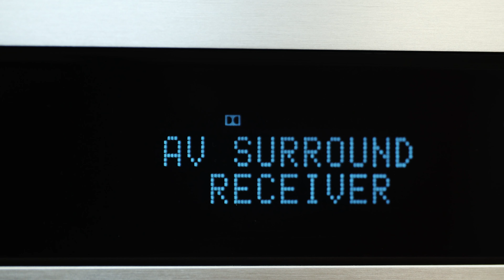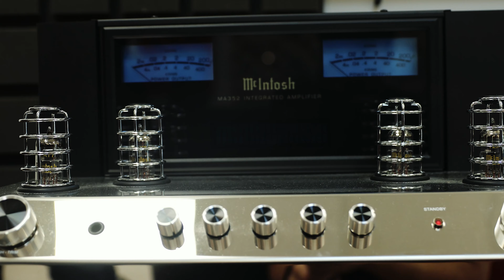Quang cáo TNT STUDIO AUDIO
Covy Studio ( Praha)
  ĐẠI LÝ CHÍNH THỨC CHUYÊN ÂM THANH CAO CẤP.
Từ tháng 3 năm 2020 Covy Studio Praha Được chính thức làm đại lý phân phối cho các thương hiệu âm thanh cao cấp của Mỹ Anh Đức Ý  và nhiều thương hiệu khác như:

    McInstosh

    Pass labs

    Naim

    Rotel

    Denon

    Mytek Hi-Fi

    Vpi

    T+A Hi-Fi

    Sonus Faber

    Bowers & wilkins

    ProAC

    Harbeth

    Spendor

    Inakustik

    Conrad- Johnson

    Magico

    Nagra

   Hàng của Covy studio được bảo hành chính hãng , giá cả đặc biệt ưu đãi dành riêng cho cộng đồng Audiofile người Việt . Giá bán có thể hoàn thuế VAT

 Chúng tôi mua lại hoặc nhận ký gửi các thiết bị âm thanh cũ của các khách hàng đã mua lại những thiết bị mới của chúng tôi.

   Chúc anh chị em Audiophile Chúng ta thật nhiều hạnh phúc Và thực sự hài lòng bên giấc mơ của mình.